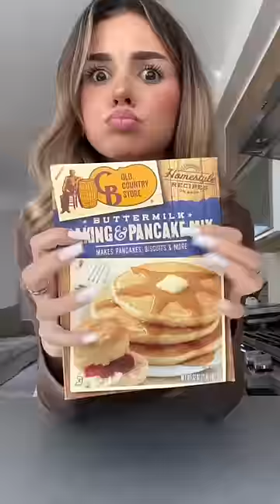Candy 🍭 / Eva Miller TikTok